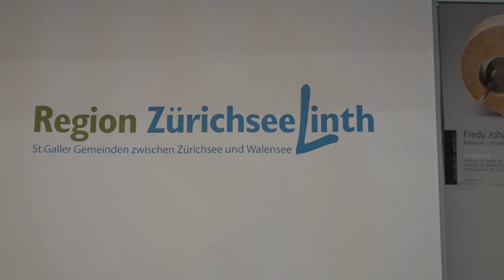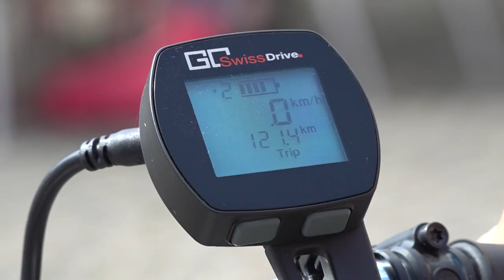Projekt E Bike Region ZürichseeLinth